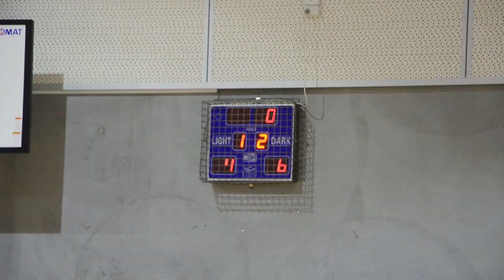Futsal HQ - Carlton North Mixed League GF : GAMMELFLEISCH v SNACK ATTACK (11/04/2018)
Futsal HQ - Carlton Mixed League GF : GAMMELFLEISCH v SNACK ATTACK (11/04/2018)